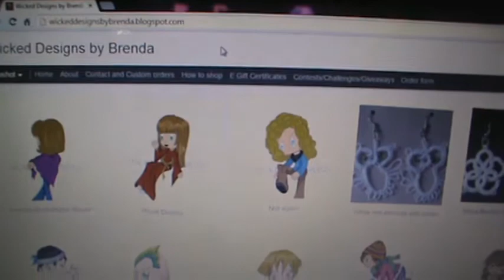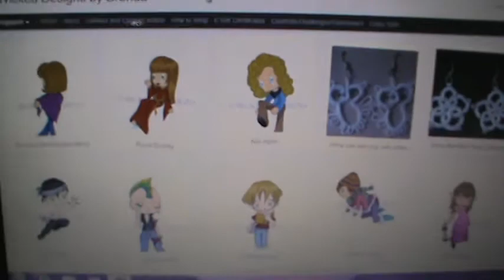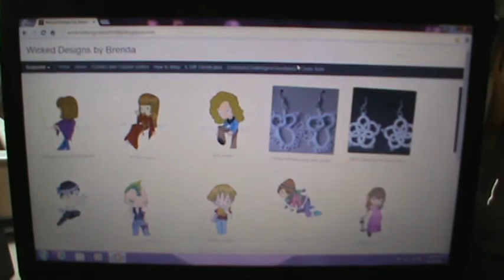New Digis Available!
TFW!

Brendahdp